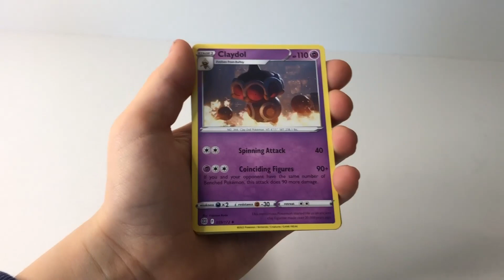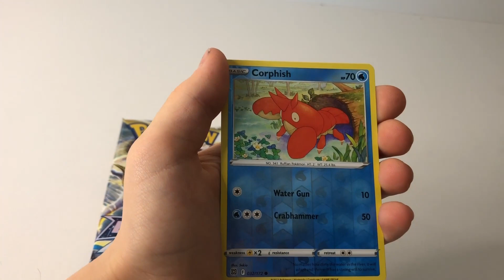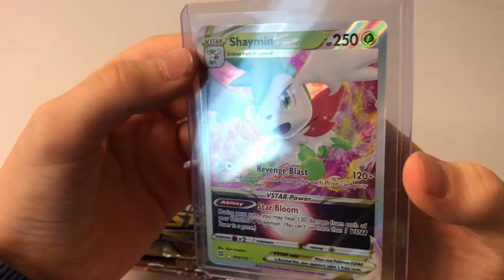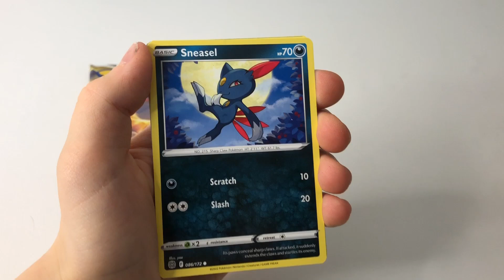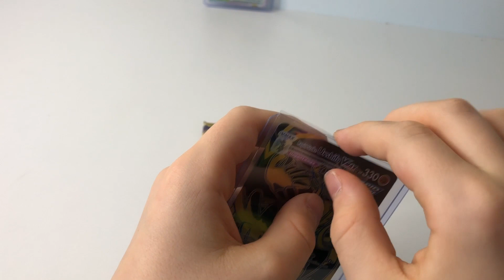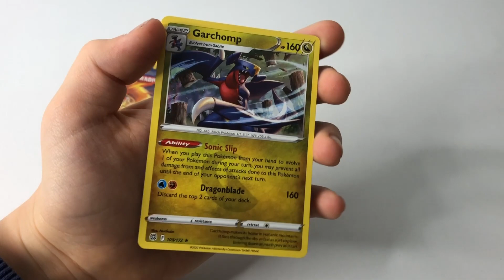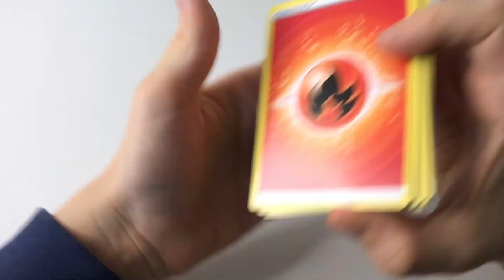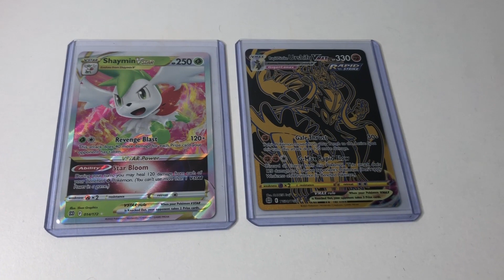Pokemon Brilliant Stars boosterien avausta | Pullit paranee | VSTAR paljastuu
Avataan lisää uusia Pokemon TCG Sword & Shield Brilliant Stars boostereita. Pullit paranee tällä videolla.

Muistakaa tilata kanava! 100 tilaajan kohdalla arvotaan Pokemon kortti tuotteita!

MutiTV 1-vuotista taivalta juhlistetaan 14.3. spessuvideolla.